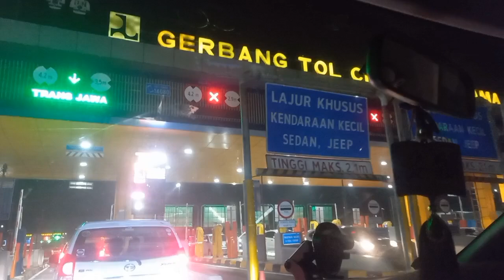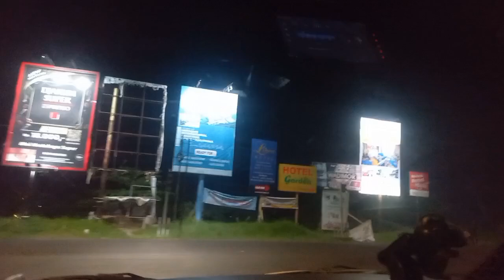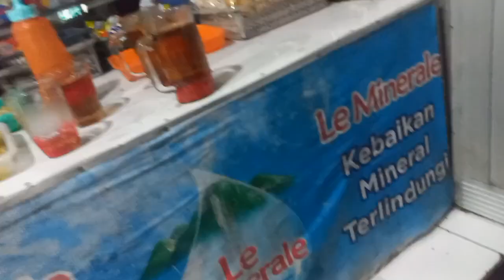pulang kampung ke ciamis perjalanan malam hari ternyata seperti ini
pulang kampung ke ciamis

hai bund video kali ini sy share kegiatan perjalanan mudik saya ke kampung halaman,perjalanan mudik dari bekasi menuju kota kecil di ciamis jawa barat.